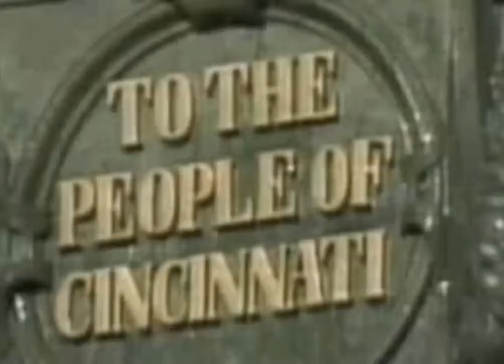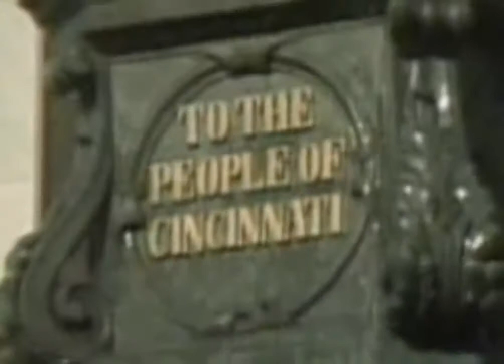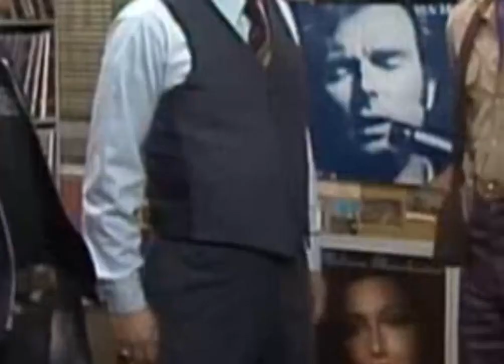WKRP in Cincinnati Se2Ep7 Mic Fright